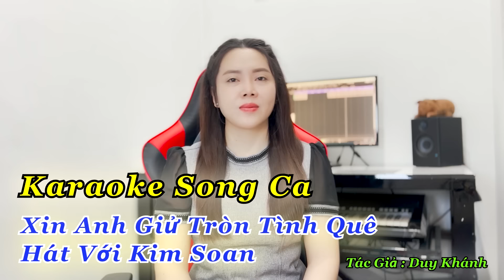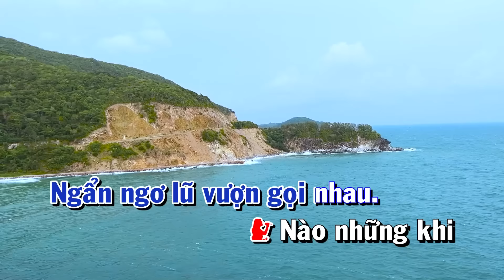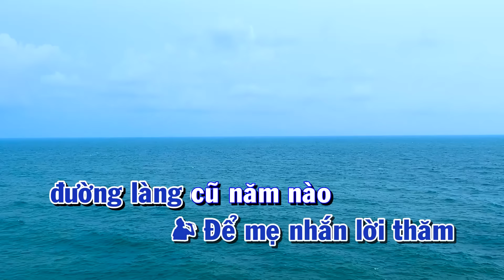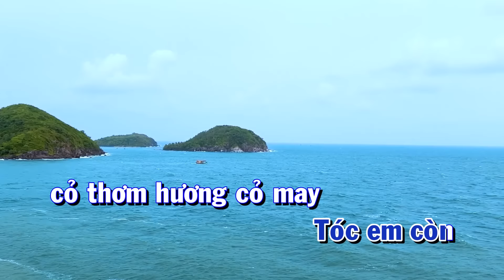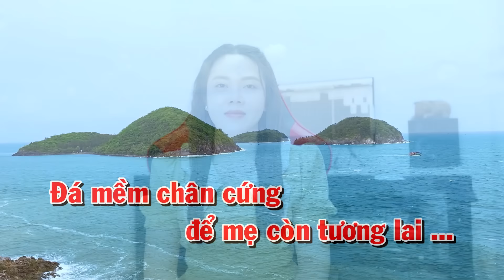Karaoke Song Ca | Thiếu Giọng Nam | Hát Với Kim Soan | Song Ca Với Ca Sĩ